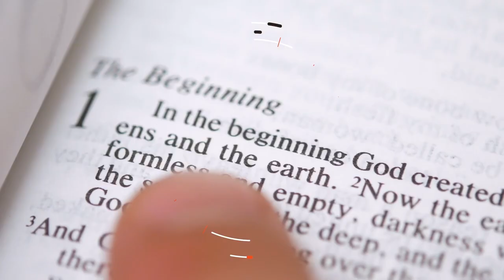Daniel 2 | What Was The 4th Kingdom Made Of Iron & Clay?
In this short video, Pastor Joel Webbon explains the meaning of King Nebuchadnezzar’s dream in Daniel 2, particularly the 4th Kingdom made of iron/clay and the 5th kingdom of the stone that grows into a mountain.

SPEAKERS: Dr. James White, Dr. Joe Boot, Dale Partridge, and Joel Webbon